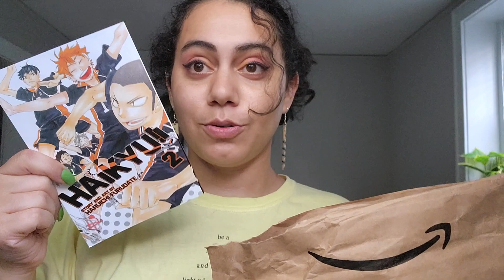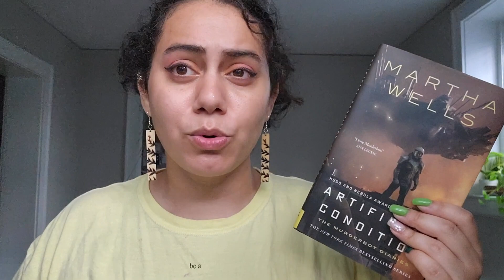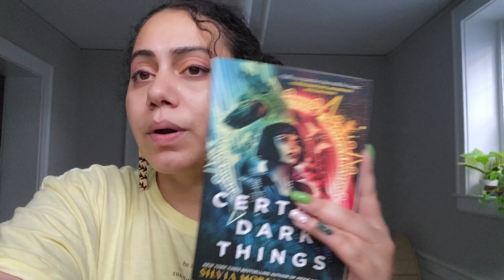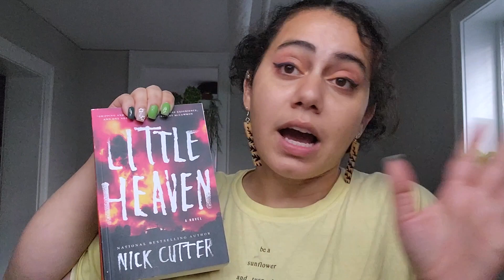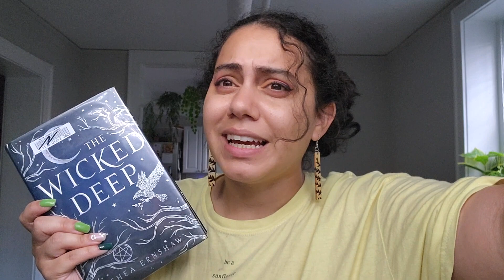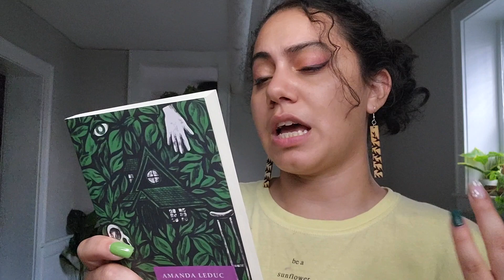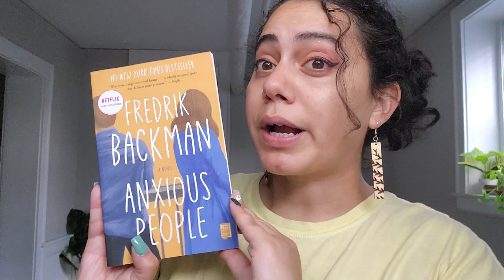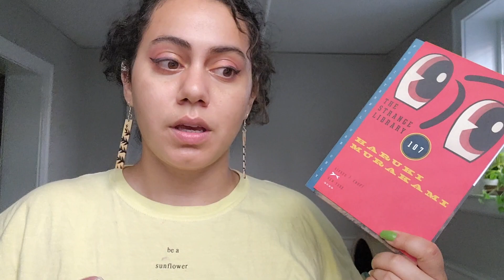FALL Book Haul 2023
I have been slowly collecting new books over the past few months like a little gremlin. It's high time I show you! A bunch of the books in this haul came from my local free little libraries and others came from bookshops. Let me know if you have read any of the boos in this haul and if you think I should prioritize reading any of them!

Books mentioned in this haul:
Kindred by Octavia Butler
My Hero Academia volumes 1&2
Azumangadaioh!
Artificial Condition by Martha Wells
Certain Dark Things by Silvia Moreno Garcia
Cibola Burning by James S.A. Corey
Horror Store By Grady Hendrix
Little Heaven by Nick Cutter
The Wicked Deep by Shea Ernshaw
Lore & Lust volumes 1&2 by Karla Nikole
Disfigured: On Fairy Tales, Disability & Making Space by Amanda Leduc
All The Lovers In The Night by Meiko Kawakami
Anxious People by Fredrik Backman
Interaction of Color by Joseph Albers
The Strange Library by Haruki Murakami